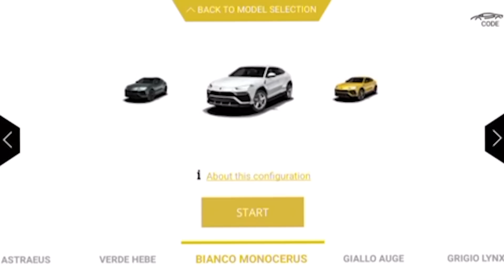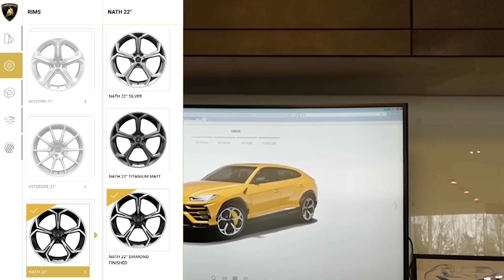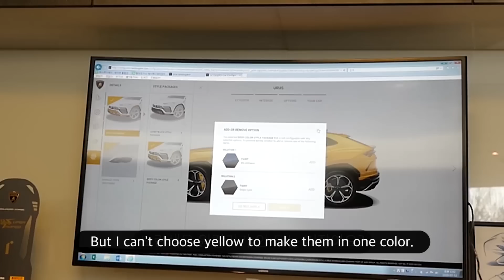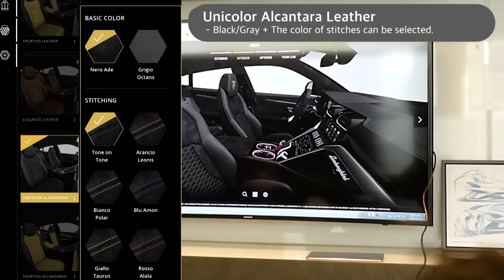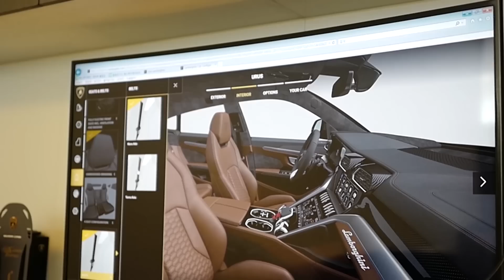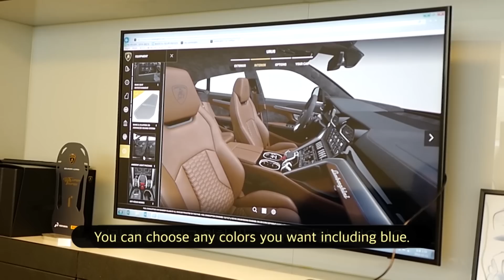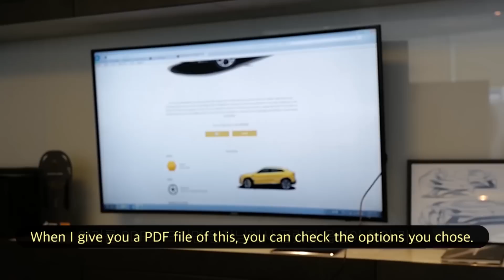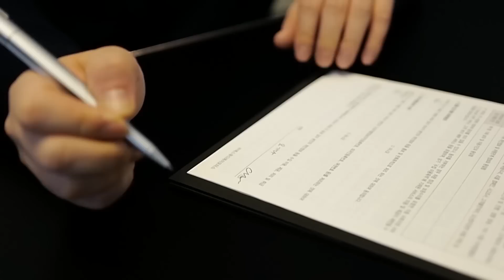[eng sub]Make One and Only Urus for You! (Customizing Lamborghini Urus)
☞본 영상은 외국인 구독자분들을 위해 기존의 영상들에 영어자막을 입혀 업로드된 영상입니다. 이미 보신 구독자분들께서는 영어공부한다는 마음으로 재방! 해주시면 감사하겠습니다^^

"Urus, How can we buy that car?"
This video is all about customizing one and only Urus for me, it shows everything from the selection of the options to stamping the actual contract!
hope you find it interesting and feel as if you are here with me!